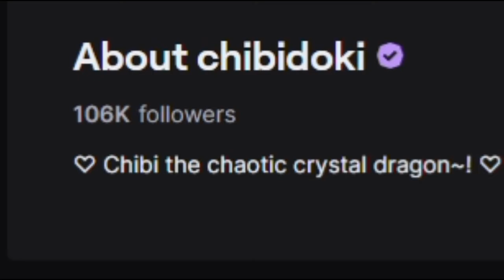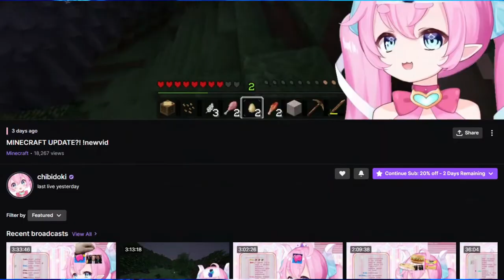CHIBIDOKI CALLED ME ADORABLE!? 😳😣😖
Again huge thank you to @chibidoki  I would not have been able to accomplish a new milestone without your help. And also thank you for the positive vibes that really helped me out towards my journey of trying to become a full-time content creator. I hope to maybe hear from you again and possibly one day I can get up to your level. But that being said everyone please go check her out, she is beyond amazing in not only her personality but also her avatar. I can't wait to see you guys again on stream. And as always, smile and keep your head up. Also quick shoutout to @Nubbz3YT, this dude has grown and I just wanted to give him a quick shoutout!